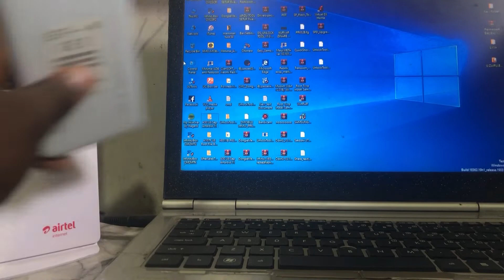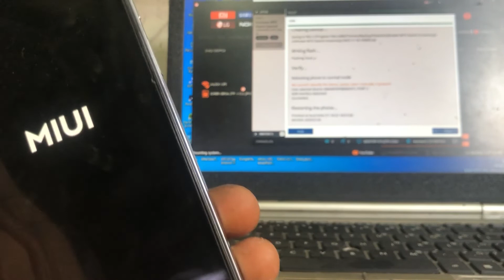redmi note 10s chimera imei repair